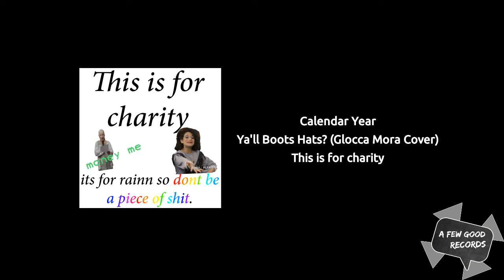Calendar Year - Ya'll Boots Hats? (Glocca Mora Cover)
Ya'll Boots Hats? (Die Angry) by Glocca Mora, as performed by Calendar Year, for This is for charity, released by A Few Good Records